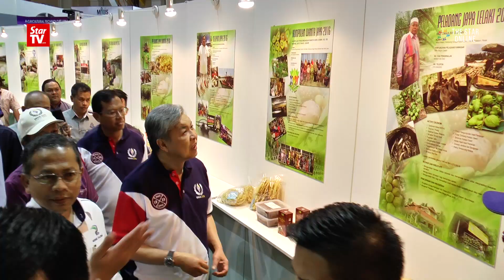Govt sets target for self-sufficiency in tandem with TN50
Deputy Prime Minister Datuk Seri Dr Ahmad Zahid Hamidi said that Malaysia is aiming to stop importing food by 2050 as there should be enough local food production to sustain the people by then.